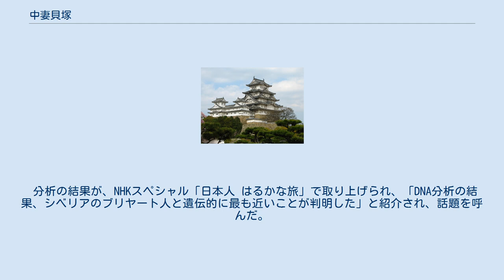中妻貝塚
中妻貝塚（なかづまかいづか）は、茨城県取手市小文間（おもんま）にある縄文時代後期から晩期にかけての貝塚である。
1996年（平成8年）4月1日、および1999年（平成11年）4月1日付で取手市指定の史跡となっている。
 中妻貝塚 中妻貝塚の位置 当貝塚は、小貝川の沖積低地に臨んだ台地に位置し、直径150メートル、25,000平方メートルの範囲におよぶ、厚さ1-2メートルの貝層からなる利根川流域最大の環状貝塚であり、ヤマトシジミを主体とする貝塚と住居、墓、貯蔵穴などを備えた集落遺跡である。
1972年（昭和47年）に取手市により発掘調査が行われ、その後も継続して遺跡の範囲や貝層の堆積などを確認する調査が続けられた。
そして、住居跡や貝玉製作跡など貴重な資料が多数出土し、100体以上の人骨を埋葬した土坑が発見された。
 これまでも縄文時代の遺跡から多くの人骨が出土しているが、ひとつの土坑からこのように多数の人骨が出土した例はなく、縄文時代の社会組織については、住居址や埋葬形式などの考古学的事例や民族学的事例から論議されてきたが、人骨から議論されたことはなかった。
当貝塚から出土したこの100体以上の人骨は、発掘状況から短期間のうちに死亡した集落内の血縁の濃い人々のものであったと考えられたことから、当時の村落の社会組織の解明に資するため、歯冠の計測値を統計的に処理し血縁関係の推定をした。
また、最近DNA分析の技術が発達し古人骨でもDNAが採取できるようになったこともあり、ミトコンドリアDNA分析も行い、さらに千葉県茂原市の下太田貝塚の人骨の分析も併せ、多くの知見が得られた。
 分析の結果が、NHKスペシャル「日本人 はるかな旅」で取り上げられ、「DNA分析の結果、シベリアのブリヤート人と遺伝的に最も近いことが判明した」と紹介され、話題を呼んだ。